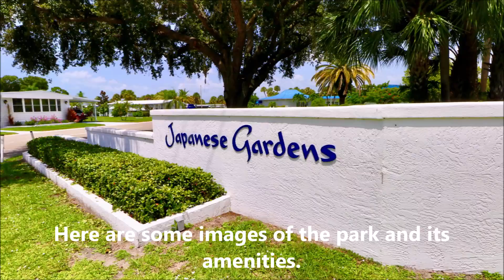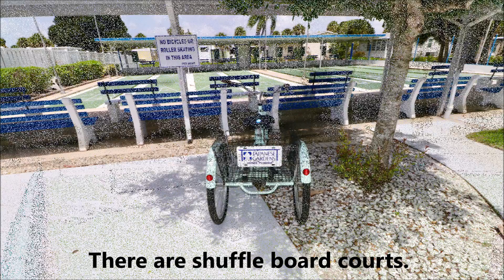Florida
For Sale: 5870 Forsythia Rd, Venice/FL34293
This video features a manufactured home in Japanese Gardens, a beautiful 55+ mobile home community in Venice, Florida, a mile from the beaches of the Gulf of Mexico. The 2/2 home was constructed in 1980. It is 887 SqFt under air, has a big screened lanai, and a shed with washer and dryer. The home is located on 3,363 SqFt privately-owned land. Monthly dues are only $189/month. The end of the video shows some of the great amenities that Japanese Gardens offers its residents. The home is priced at $149,500.